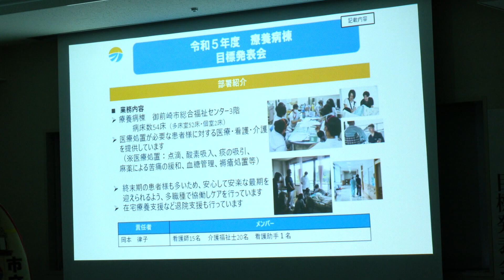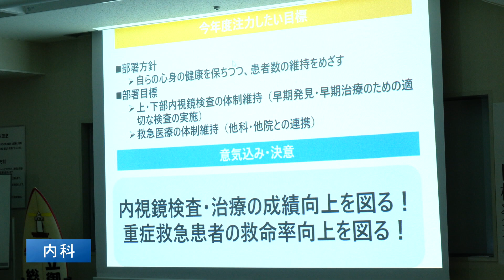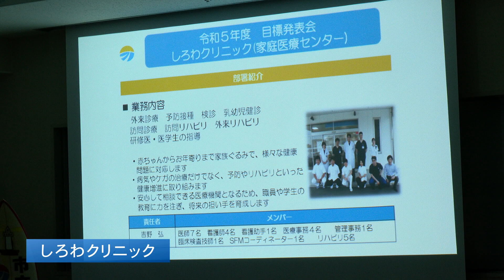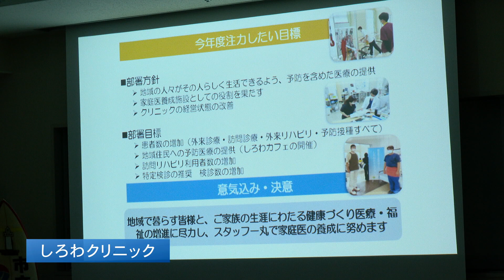御前崎総合病院 全33部署が目標を発表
取材日：2023年6月16日